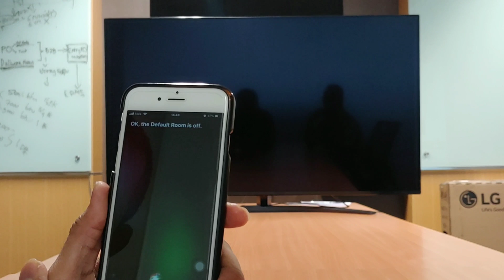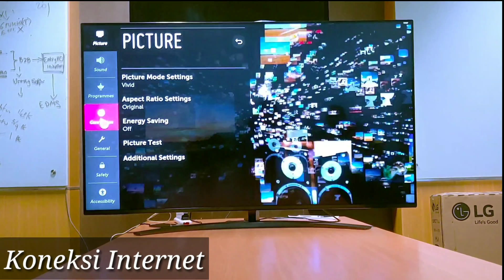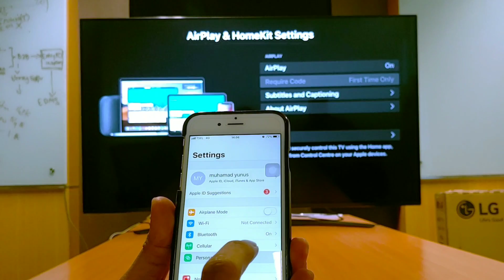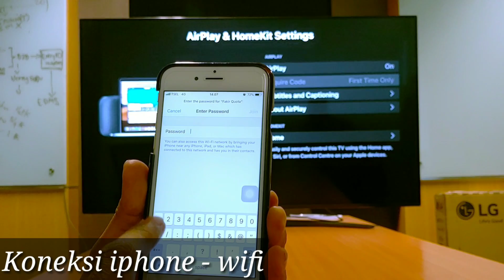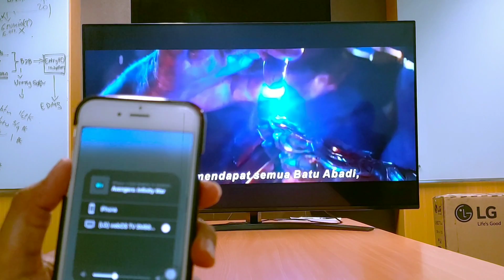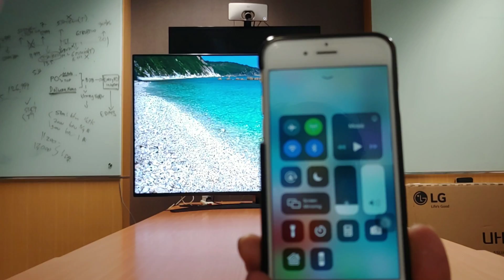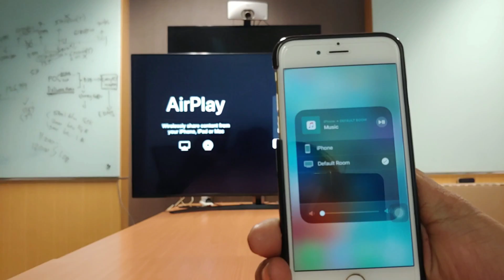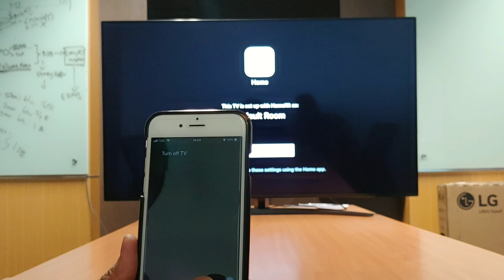Tutorial AirPlay 2 (iphone, ipad) on LG Smart TV (with English subtitle)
Video ini dibuat dengan tipe TV SM8600 dan tipe hp iphone 6s

Terimakasih